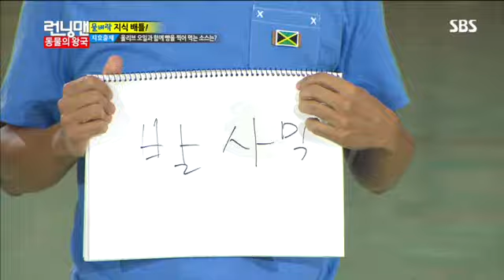런닝맨 동물의 왕국#14